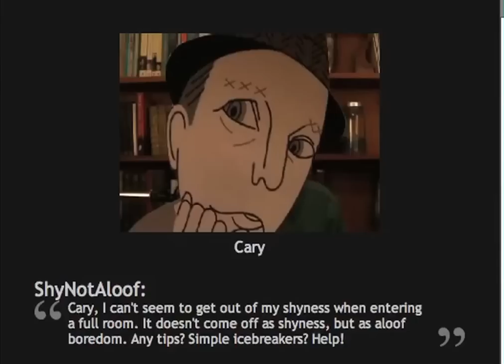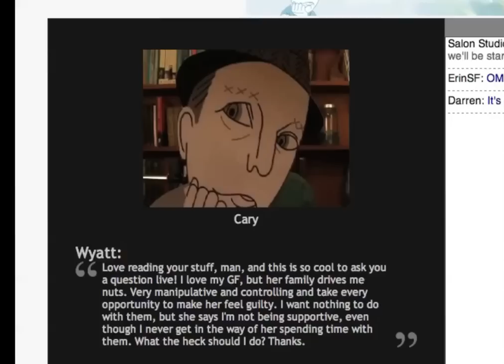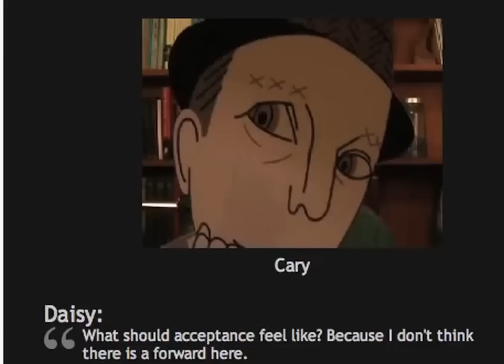Title: Since You Asked Live: Real Time Advice with Cary Tennis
Cary Tennis has been dispensing advice to Salon readers for more than a decade. On February 23, 2012, Salon Core members got the chance to pose their deepest dilemmas to Cary in real time. Check out the video to view a few highlights and if you like what you see, join Salon Core so you can engage in upcoming conversations.